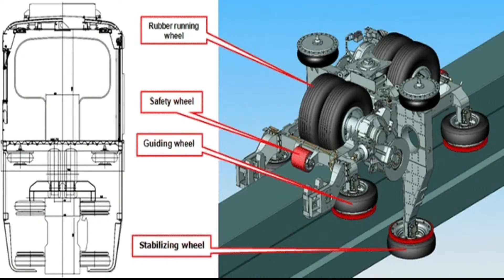¿que es un monorriel?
en este video relato lo que es un monorriel, muestro videos de como se ven en movimiento, señalo los mas importantes en el mundo y sus características especificas, espero que lo disfrutes tanto como yo.